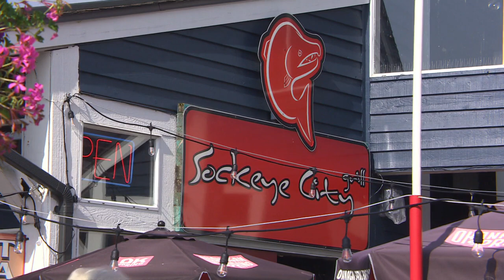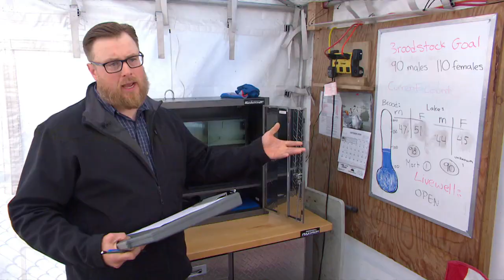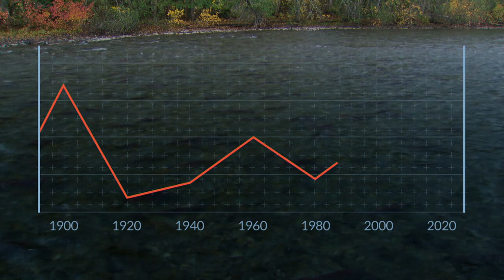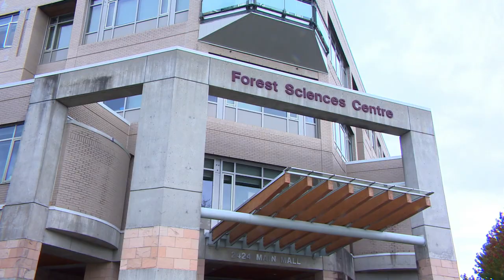La semaine verte | L'effondrement du saumon sockeye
Pour la première fois, en 2020, Pêches et Océans Canada a interdit non seulement la pêche commerciale au Sockeye, mais également la pêche sportive et celle des premières nations. Les conséquences sociales et économiques sont déjà importantes. Mais plusieurs croient que ce n’est que le prélude à un moratoire de plusieurs années sur la pêche au grand saumon. Est-ce le début de la fin pour le saumon rouge de la Colombie-Britannique?

journaliste : Gilbert Bégin
réalisateur : Bernard Laroche